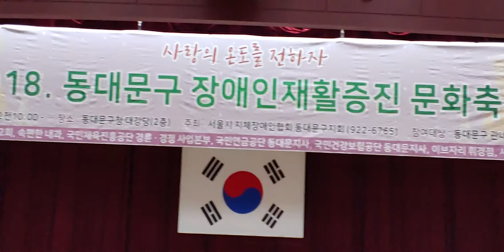MC.가수:김영수/소양강 처녀(김태희)☆2018.동대문구 장애인 재활증진 문화축제☆